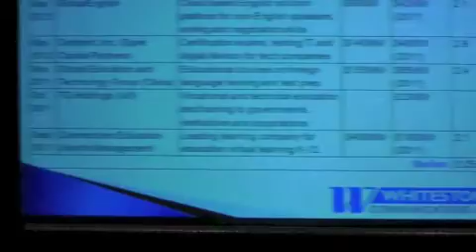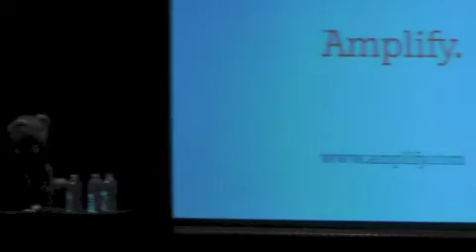Who's Buying Whom - and Why? The Latest in the World of M&A -- Ed Tech Business Forum 2012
Merger and acquisition activity and transaction values are back to near-peak levels following the Great Recession and valuations.  Ed Tech, in particular, has become a hot area for investors.  What is driving this enthusiasm and will it pay off?  How are the buyers and investors deciding where to place their bets?  Why have major private equity funds and corporations become so excited about Ed Tech?  What types of businesses excites buyers and investors the most and how much are they willing to pay for their deals?   What companies do the buyers and investors think will see the most growth in the transition from print to digital and mobile platforms?

Moderator:

Baran Rosen, President, Whitestone Communications

Panelists:

Atif Filani, Co-Founder and Partner, Renovus Capital Partners

Diana Rhoten, CSO, Amplify